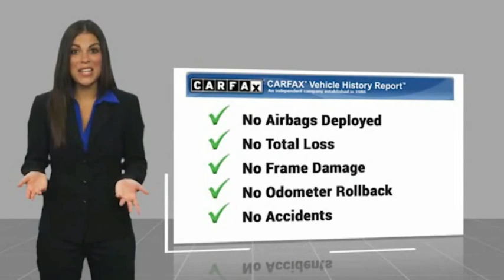2021 Ford F-150 TEMECULA BEAUMONT MENIFEE PERRIS LAKE ELSINORE MURRIETA 822136C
2021 Ford F-150 XL

26895 Ynez Rd.

GOSCH AUTO GROUP PROUDLY SERVING TEMECULA, BEAUMONT, MENIFEE, PERRIS, LAKE ELSINORE, MURRIETA, AND SURROUNDING SOUTHERN CALIFORNIA LOCATIONS. THIS BLUE 2021 Ford F-150 IS EQUIPPED WITH A 2.7L V6 EcoBoost, AUTOMATIC TRANSMISSION, AND RECEIVES AN ESTIMATED . 2021 Ford F-150 XL CARFAX One-Owner. Velocity Blue Metallic 2021 Ford F-150 XL RWD 10-Speed Automatic 2.7L V6 EcoBoost Fresh Oil Change, Cruise Control, Equipment Group 101A High, Exterior parking camera rear: With Dynamic Hitch Assist, Illuminated Entry, MyKey, Perimeter Alarm, Power Door Locks, Power Front & Rear Windows, Power Glass Sideview Mirrors w/Black Skull Caps, Power Tailgate Lock, Reverse Sensing System, Telescoping steering wheel, Tilt steering wheel, Wheels: 17 Silver Steel, XL Power Equipment Group. Welcome to Gosch Ford Temecula Located in Temecula, CA, Gosch Ford Temecula is proud to be one of the premier dealerships in the area. From the moment you walk into our showroom, you'll know our commitment to Customer Service is second to none. We strive to make your experience with Gosch Ford Temecula a good one ?? for the life of your vehicle. Whether you need to Purchase, Finance, or Service a New or Pre-Owned Ford, you ??ve come to the right place. 20/26 City/Highway MPG Awards: * NACTOY 2021 North American Truck of the Year Stock #: 822136C | VIN: 1FTEX1CPXMKD48253 | 2021 Ford F-150 XL AIR CONDITIONING CRUISE CONTROL TRACTION CONTROL Gosch Ford Temecula